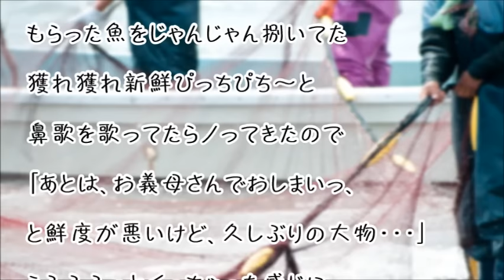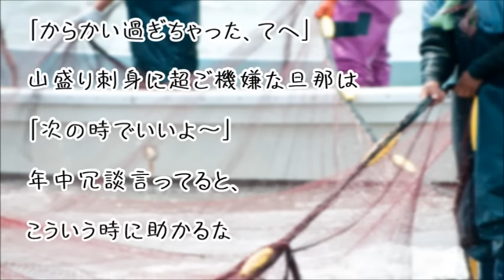【スカッとする話】父から送られてきた魚を見てトメがネチネチ。魚さばきながら冗談言ったらトメ真っ青ww